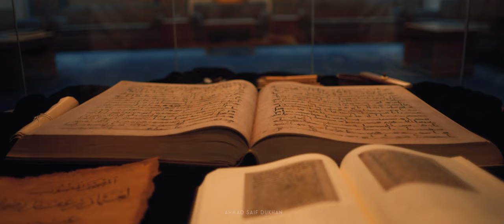Ahmad Saif Dukhan || Documentary Showreel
🎬 My Documentary Showreel 🎥

This reel is a culmination of countless hours dedicated to capturing compelling stories and crafting immersive narratives. From the breathtaking landscapes to the intimate human moments, each scene reflects my unwavering passion for storytelling and commitment to excellence in filmmaking.